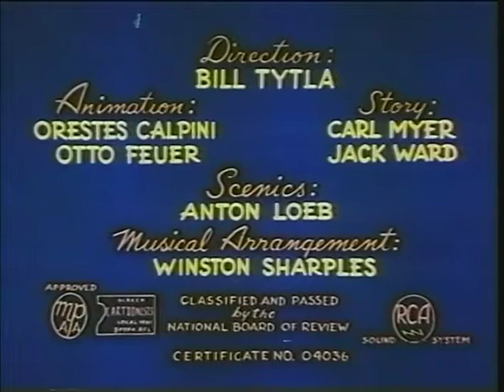Noveltoons - Sudden Fried Chicken (1946) directed by Bill Tytla